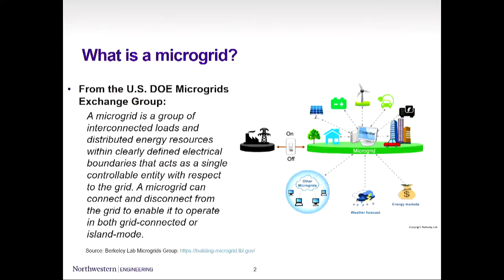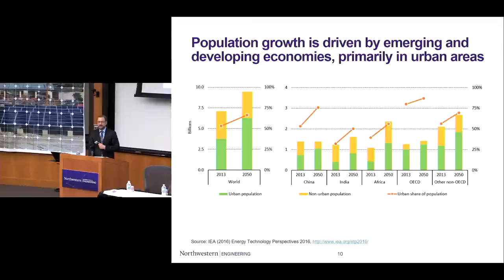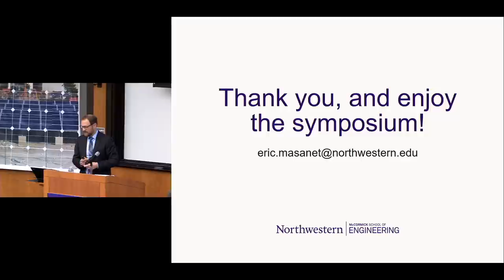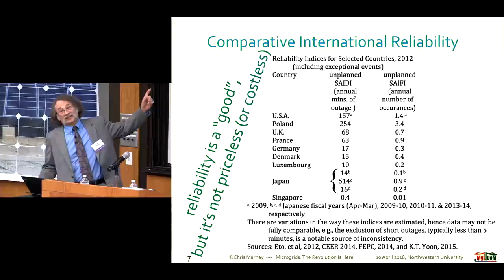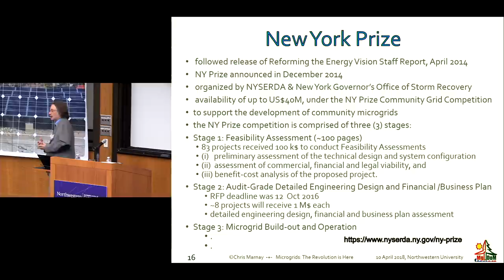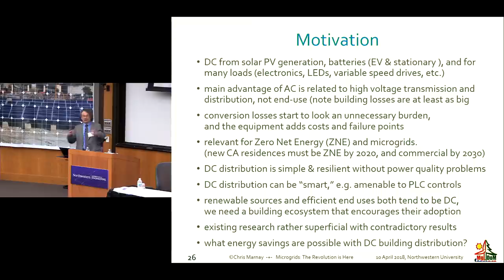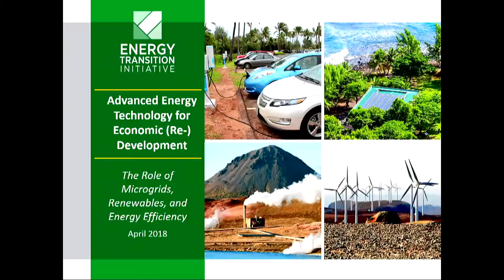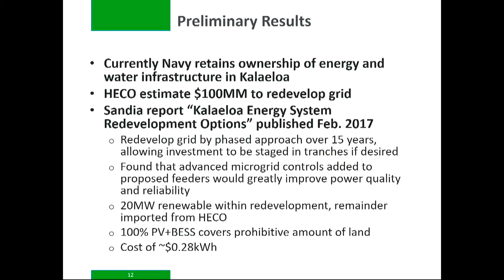(Pt. 1 of 4) Symposium on Microgrids: Renewable Energy Microgrids for Sustainable Development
On April 10, experts from academia, government, and private industry visited Northwestern to share knowledge about and experiences with self-contained power microgrids. The day-long symposium discussed the cultural and economic policy shifts necessary to increase sustainable power using microgrids, with a focus on the developing world and regions facing natural disasters.

In this video:

"Sustainable Development and the Role of Microgrids"
Eric Masanet, Associate Professor, Northwestern University

"Microgrids: The Revolution is Here"
Chris Marnay, Principal, Microgrid Design of Mendocino, LLC

"Microgrids for Development: What can we Learn from Existing Systems?"
Ermin Wei (Moderator), Assistant Professor, Northwestern University
Ben Kroposki, Director, National Renewable Energy Laboratory
Stephen Walls, Energy Transition Initiative Program Lead,  US Department of Energy